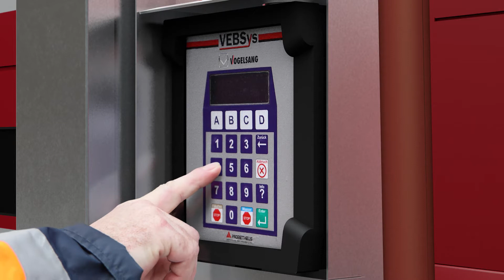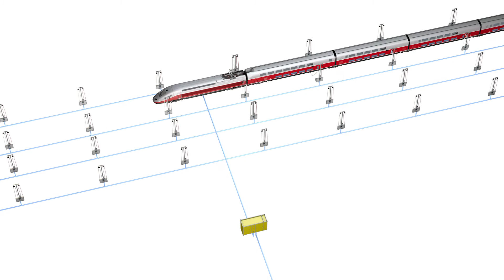Vogelsang T-System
The Vogelsang CET-Service Station is used for comfortable and environmentally train care services of waste water disposal and water supply on railway yards and train depots.

The Vogelsang T-System is approved by the Federal Railway Authority (EBA) and provides reliable, comfortable and hygienic train services.